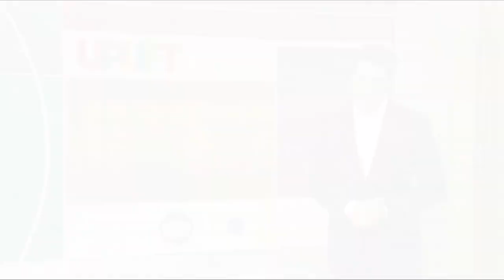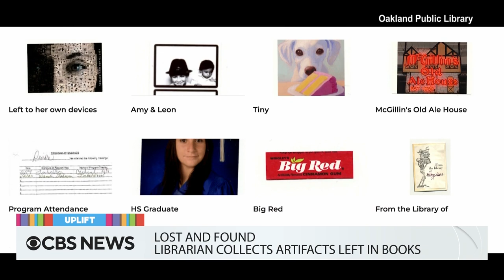Special finds and a solo flight | The Uplift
A librarian in Oakland creates a collection of items left behind in books. A teen takes a solo flight around the world, hoping to set a record. Plus, our most heartwarming, viral videos.